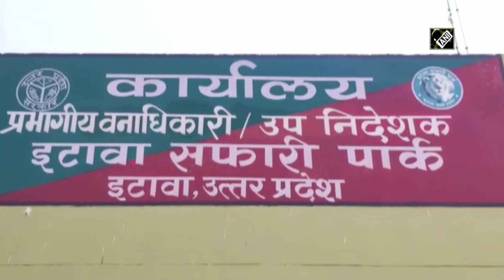2 lionesses test positive at Etawah Safari Park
Etawah (UP), May 08 (ANI): Two lionesses at the Etawah Safari Park tested positive for COVID-19 virus. Etawah Safari Park director KK Singh informed that both the lionesses were not eating from past a few days, when checked they had high temperature. “Both of them have been isolated and undergoing required treatment,” he added. (SA)